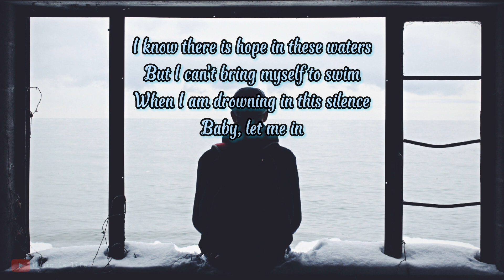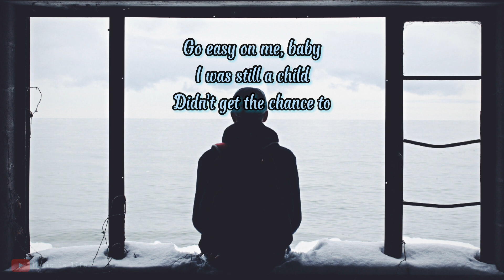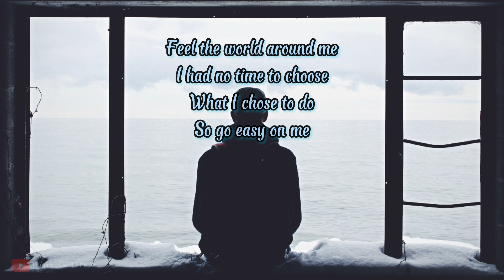Easy On Me - Adele (Cover + Lyrics)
Easy On Me - Adele Cover + Lyrics (cover by Barsena Bestandhi)